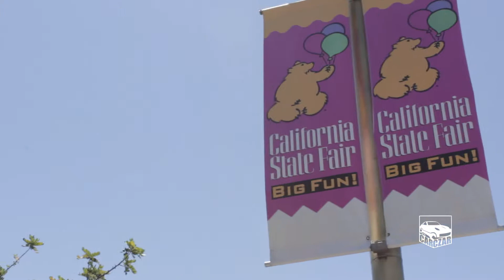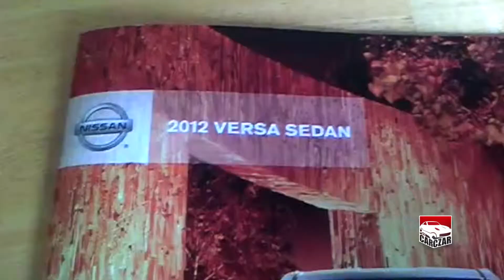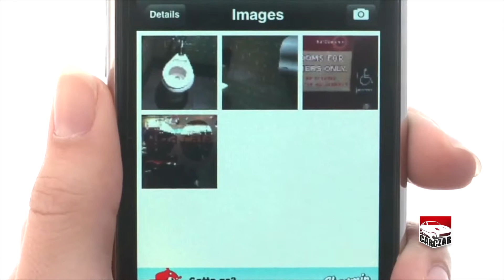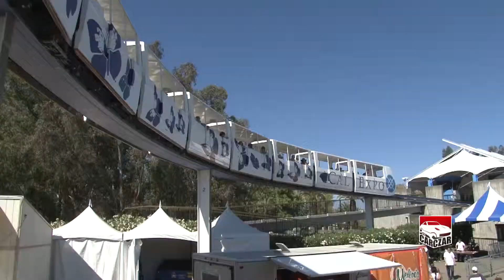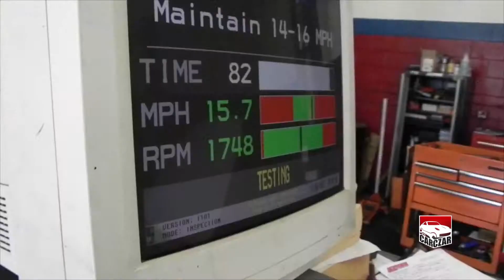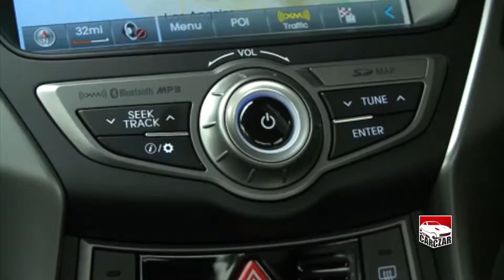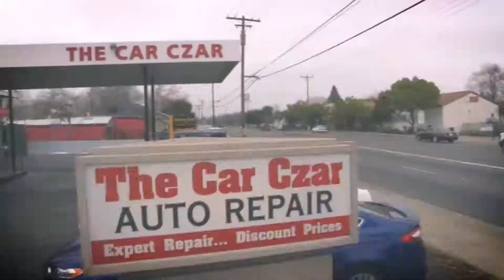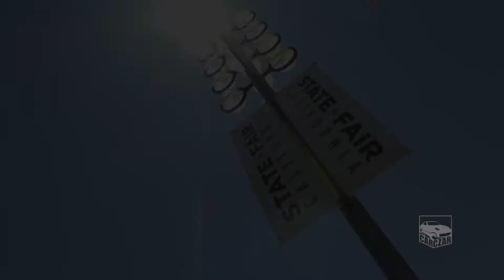The Car Czar Show - July 27th, 2014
Is it illegal to wash your car at home in Sacramento? Courtney Dempsey hooks up with the city to learn the new water regulations. Plus, it's the #1 mistake our customers made this past year when buying a used car and we reveal it. It's The Car Czar Show from the California State Fair.